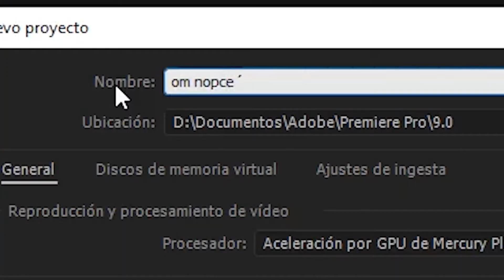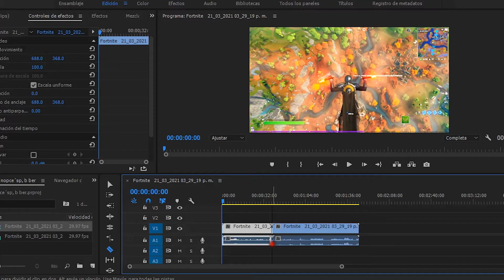SOY UN SÚPER HÉROE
Auxilio! se me olvido como parpadear!!

A veces uno no la pasa bien y si con mi contenido te distraigo al menos un poco, bueno, al menos me siento útil.

*Algo sobre nosotros
Nathaniel (Nath) y EL BBRO, dos amigos que decidieron crear contenido con lo que se tiene a la mano, hasta que la nación del fuego ataco y PUM!!! dejaron de hacer vidios juntos, por cuestiones de salud, tiempo, dineros, pero el BBRO seguira haciendo contenido para canal, el Natha siempre sera parte del canal, solo que no le digan porque se le sube y se siente famoso, neta wey me dijo un primo de bosques, saludos a Fany XD.